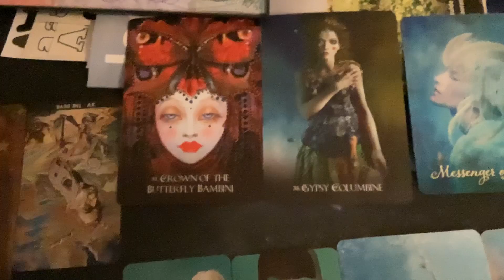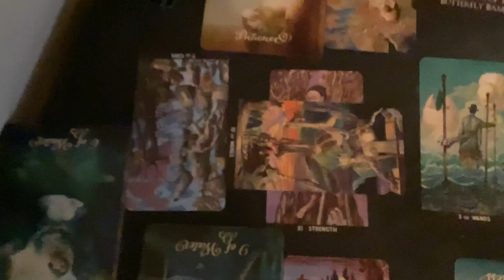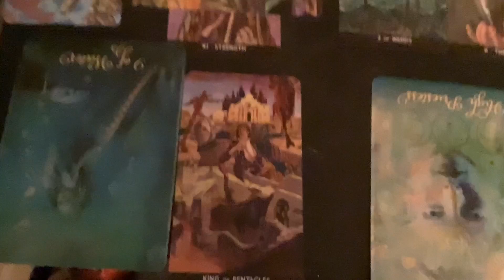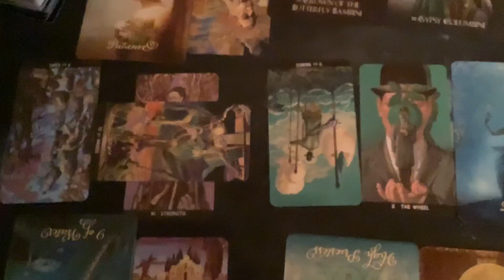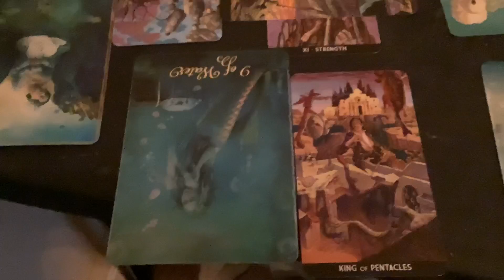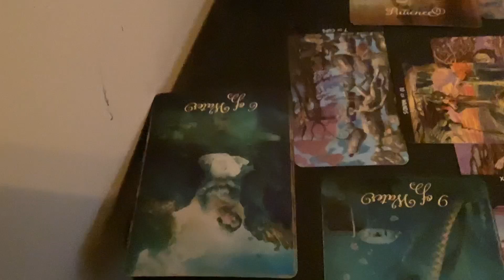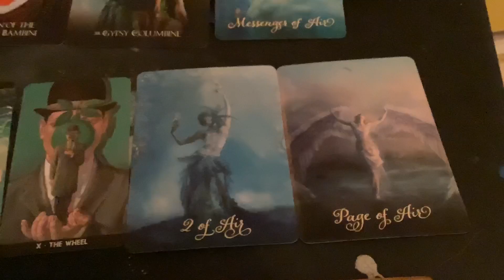Real quick read, lots of AIR (5D, astral connections)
And Oops, High Priestess reversed, Justic and Love! OMG how did I forget to expand on what should have been under the divine circus cards!? (Pardon the I’m currently displaced so everything is a mess! But the High Priestess in reverse in yet another explanation of why I did expand on the Real feeling, basis, main storyline etc part of the whole thing, may redo this? She’s REAL mad right now as it’s all going down! Fah Realz!! So again, pardon my difficulty speaking, its GDFR! Lots of sirens, firefighters going out! As my phone has been on security lock for almost 24 hours now so they’re coming at me and getting shackled! Halla-freakin-luyah!! Anyways, this is why I sound so nervous!